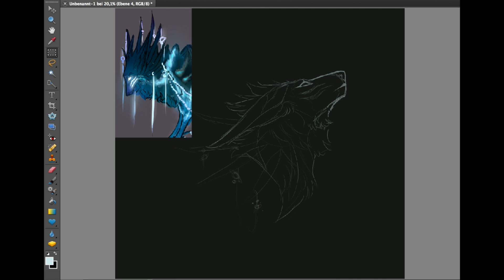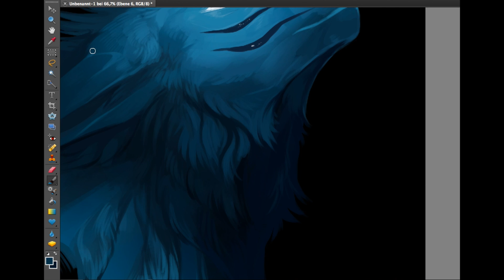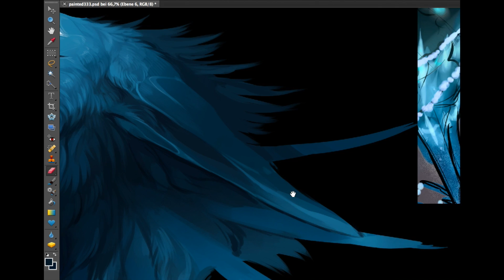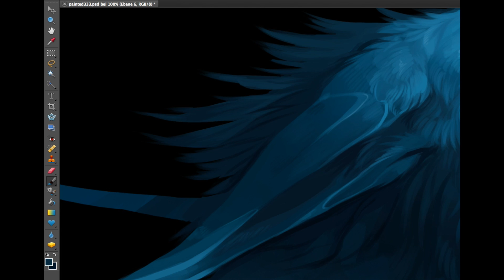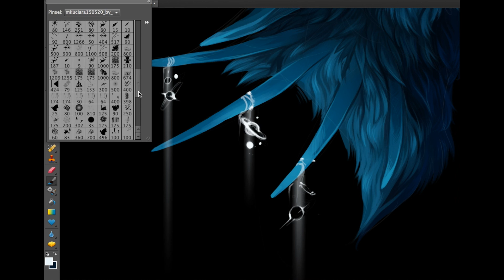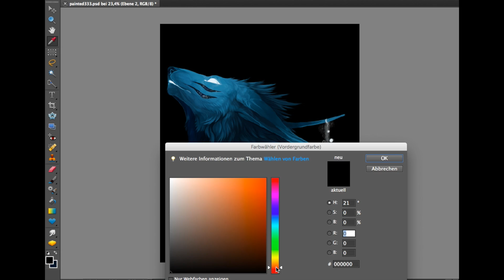Speedpaint.18 Commission (333)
Total time recorded: 2 hours